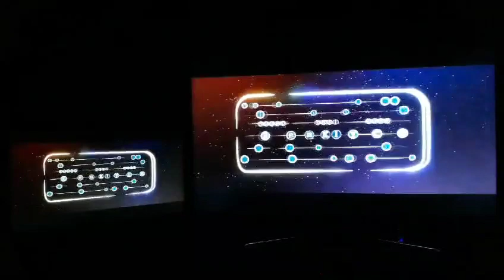SOUL: Comparación de Créditos por Versión (Original) e (Internacional) del 2020 (Parte 1)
Este video fue filmado en el día: Miércoles, 15 de septiembre del 2021 a las 22:09:32hs.

Propiedad de 2020 Disney•Pixar (No es propio).